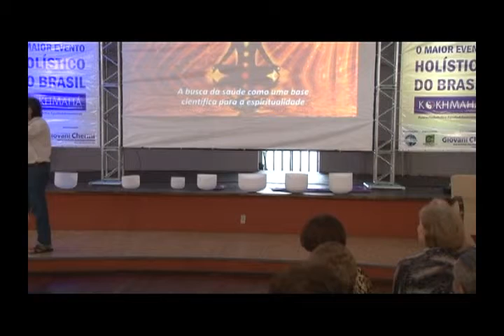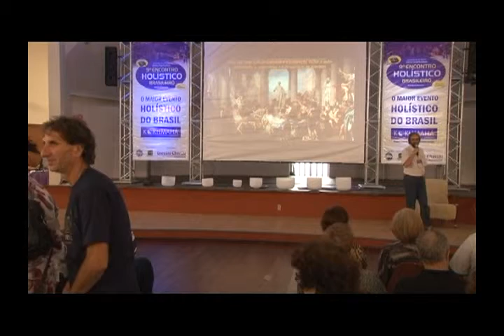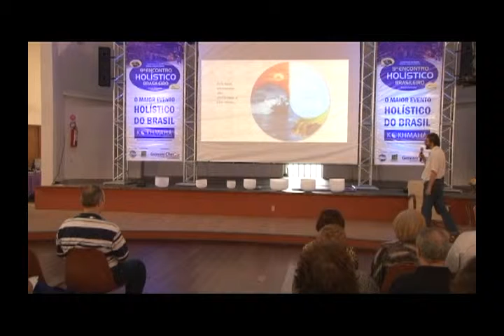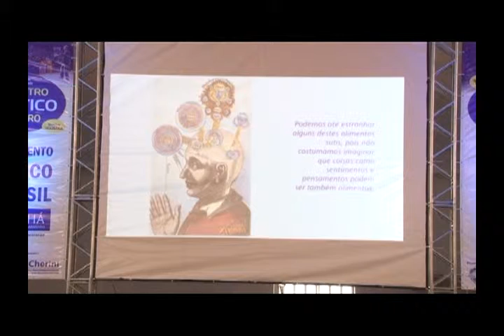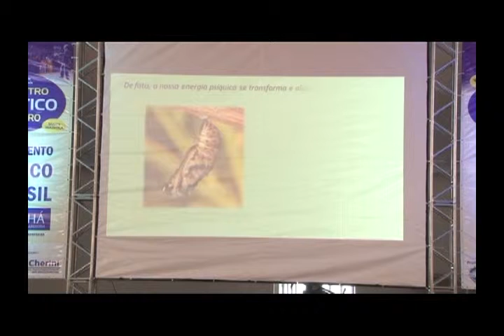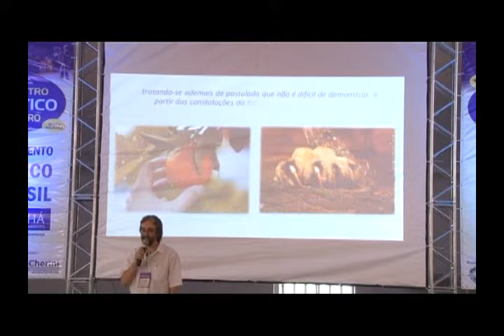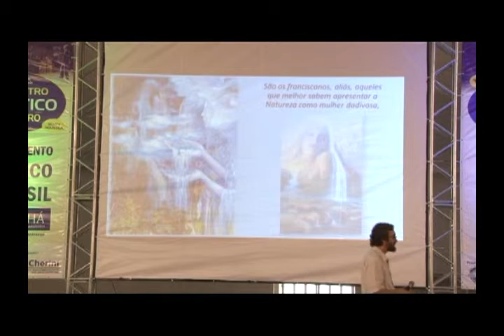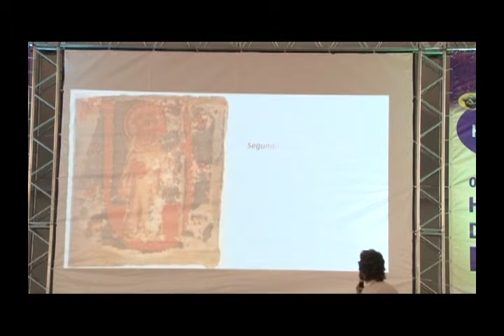Luís A. W. Salvi - Saúde Integral e Espiritualidade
Saúde Integral e Espiritualidade: A busca da saúde como uma base científica para a espiritualidade

Luís A. W. Salvi é filósofo holístico e escritor polígrafo brasileiro. Autor de mais de 140 obras sobre os grandes temas da transição planetária e da nova civilização cósmica, sendo especializado em calendários mundiais, geografia sagrada e no esoterismo em geral.

Palestra realizada durante o 9º Encontro Holístico Brasileiro, em Porto Alegre/RS, de 28 a 30/03/2014